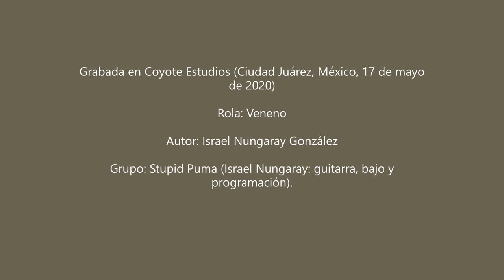Stupid Puma 'Veneno' (2020)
Rola blues rock sencilla. Hace mucho que no hacía algo para Stupid Puma y por eso la grabé. Cheers.

Stupid Puma (Israel Nungaray: guitarra, bajo y programación).